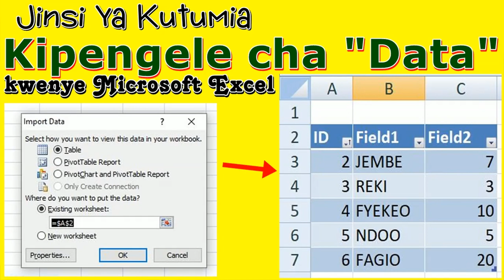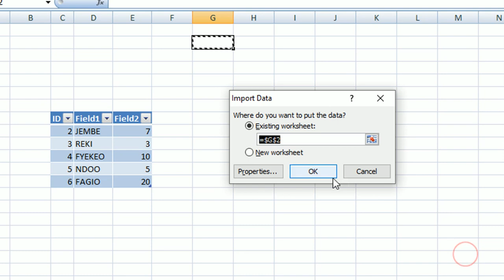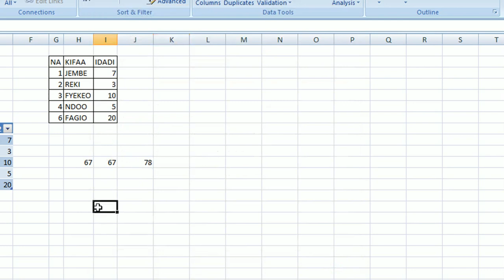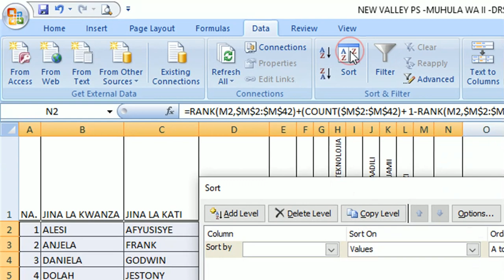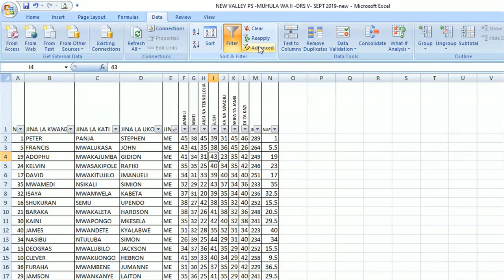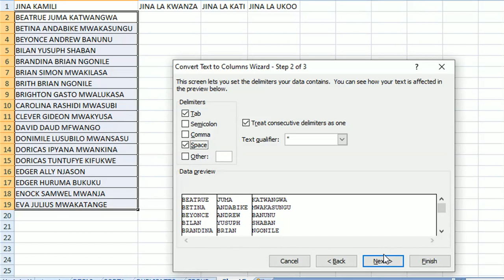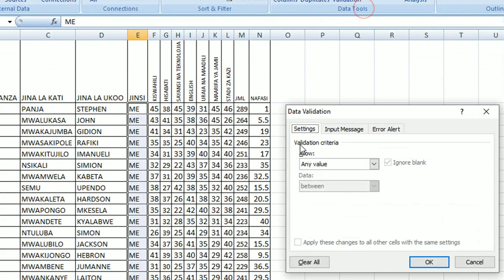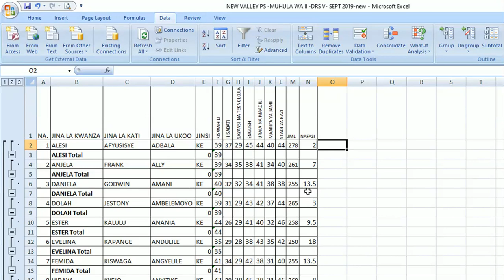JINSI YA KUTUMIA KIPENGELE CHA "DATA" KWENYE MICROSOFT EXCEL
MICROSOFT EXCEL ni Moja ya PROGRAMU JEDWARI zinazotumiwa zaidi duniani katika uandaaji wa taarifa mbalimbali za fedha, Matokeo ya Wanafunzi katika ngazi mbalimbali za elimu, na taarifa zingine mbalimbali. Imetengenezwa katika mfumo wa vyumbavyumba ili imusaidie mtumiaji kuifanya kazi yake kwa makini zaidi.

Leo Karibu tujifunze JINSI YA KUTUMIA KIPENGELE CHA “DATA” hatua kwa hatua.

KARIBU PIA KUANGALIA BAADHI YA VIDEO ZINGINE ZA MWALIMU BASSU

Excel Page Layout
KIPENGELE KINGINE CHA MFULULIZO WA MASOMO YETU NI "PAGE LAYOUT" KATIKA MICROSOFT EXCEL.

DELAY GRATIFICATION SO YOU ENJOY AFTER A WHILE THE FRUITS FROM THE TREE YOU PLANTED.

FANYA KITU KIPYA LEO. USIRIDHIKE NA MAFANIKIO YA JANA. JITOE ZAIDI LEO ILI UFANIKIWE ZAIDI.